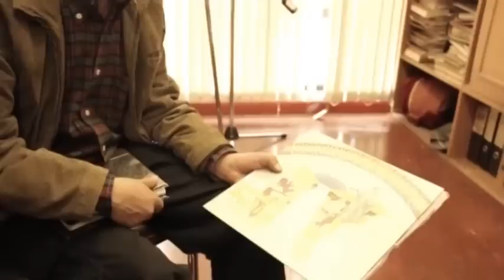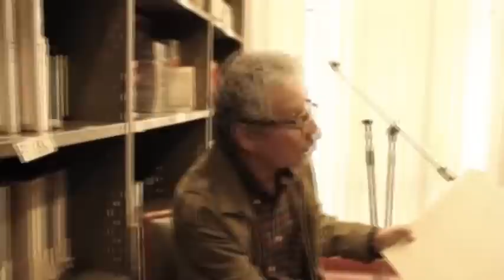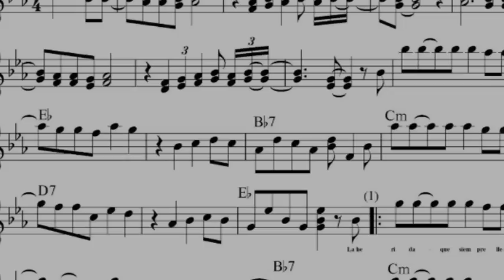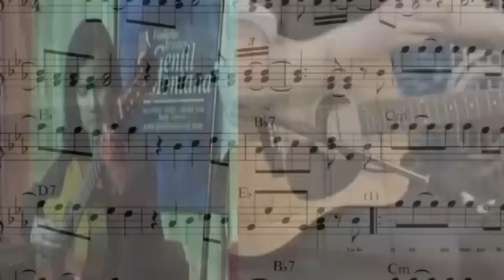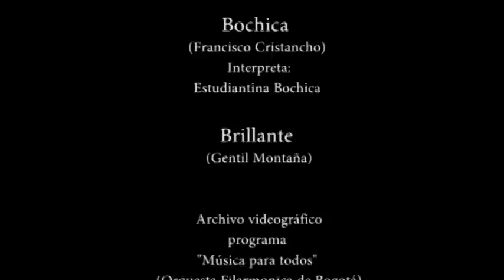AC 21 Entrevista al Maestro Luis Fernando "El Chino" León Segunda Parte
Entrevista al Maestro Luis Fernando "El Chino" León Segunda Parte